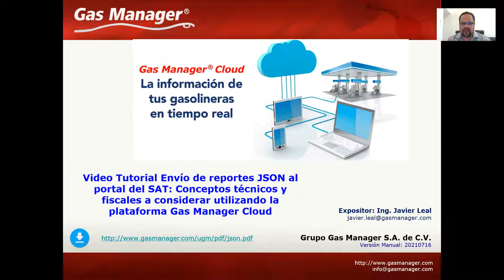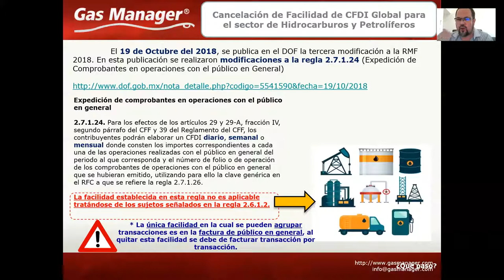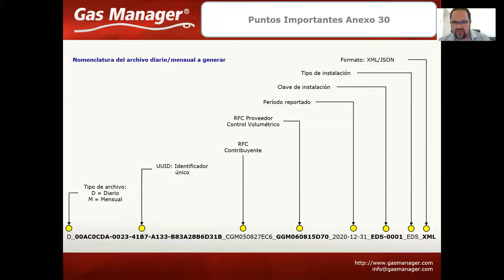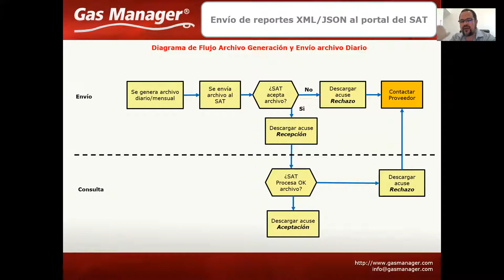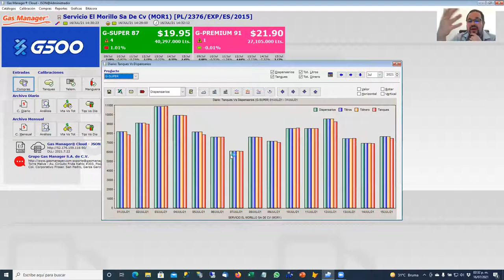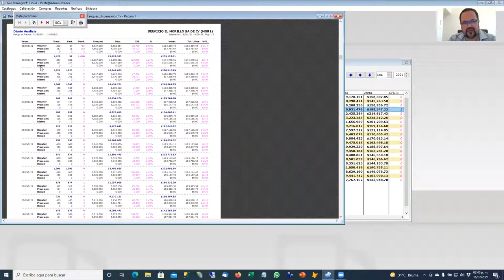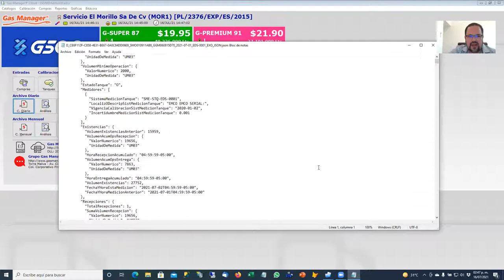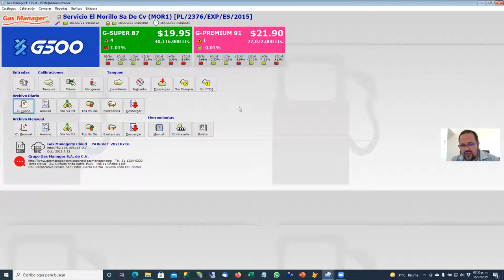Uso de Plataforma GMCloud JSON para la generación y descarga de archivos .json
En este Video Tutorial se explican los conceptos del archivo .json de control volumétrico, su estructura, información fiscal que contiene, etc. Así como el uso de la plataforma GMCloud JSON para la generación, análisis y descarga de archivos .json